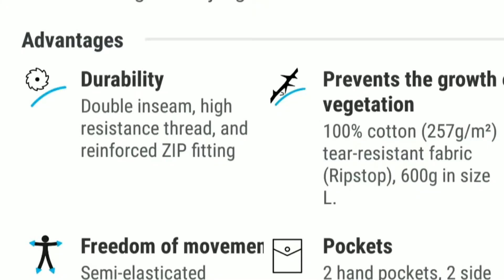solognac Hiking pant after 2 year extreme rough use.